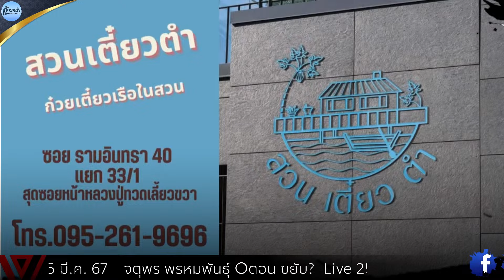จตุพร พรหมพันธุ์ ⭕ทนายตั้มแถลงข่าวเส้นทางการจ่ายส่วย เห็นปลายดาบ...ศึกนี้อีกยาว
นายจตุพร กล่าวถึงปรากฎการณ์ที่จะเกิดขึ้นในวันที่ 26 มี.ค.ว่า ช่วง 11 โมงเช้า ทนายษิทรา เบี้ยบังเกิด หรือทนายตั้ม เลขาธิการมูลนิธิทีมงานทนายประชาชนฯ จะแถลงข่าวเกี่ยวกับเว็ปพนันออนไลน์และโยงไปถึงตำรวจที่ใกล้ชิด พล.ต.อ.ต่อศักดิ์ สุขวิมล ผบ.ตร. ส่วนบ่ายจะเป็นปรากฎการณ์ของทักษิณ ชินวัตร ไปพบ สส.ที่พรรคเพื่อไทย